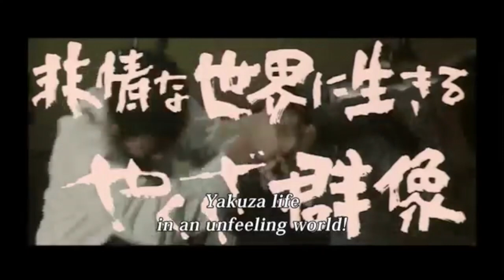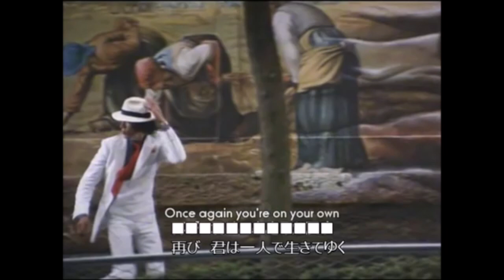"One Piece" - Aokiji (Yusaku Matsuda) Kizaru (Kunie Tanaka) and Akainu (Bunta Sugawara)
The appearance and personalities of the three Admirals in "One Piece" are based on classic Japanese actors. This video highlights the movies and TV series that inspired them.

Aokiji is inspired by Yusaku Matsuda from the TV series "Detective Story" (D松田優作『探偵物語』予告編 第６話 『失踪者の影) The show was supposed to be a standard detective story but instead became an idiosyncratic stylized show. The character from the anime wears his distinctive white suit and sleeping mask.

The other two admirals Kizaru (Kunie Tanaka) and Akainu (Bunta Sugawara) both rose to prominence in the Yakuza film series "Battles Without Honor or Humanity". This film was later remade in the 90's as (新・仁義なき戦い。(予告編) which is where the famous "Kill Bill" song comes from.

Bunta Sugawaru became the star of a successful comedy series called Truck Yaro and Kunie Tanaka co-starred in several films in that series. Most notably in "トラック野郎 一番星北へ帰る(予告編)" where he played a character named Borsalino.

Both actors also starred in "Machine Gun Dragon" (Yokohama ankokugai mashingan no ryu). This film features Akainu's signature red outfit as well as Kizaru's signature yellow suit and green tie which is worn by Bunta Sugawara in Kunie Tanaka's character's death scene.